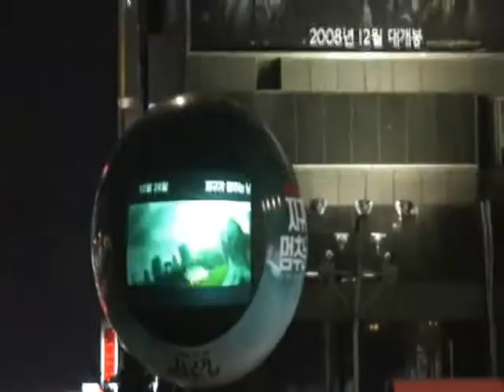SKYVIEW full branding fox movie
Skyview balloon screen tv inflatable for event and marketing display.
- Nice pictures in big balloon (daylight available, rear projection inside balloon)
- Powerful beautiful full branding digital printed graphic jacket on big balloon surface
- Various balloon sizes (from 1 meter to 6 meters) and screen sizes (from 40 inches to 200 inches)
- Excellent mobility with easy quick installation, deinstallation (within 30 minutes)
- Various installations (hanging, standing, floating)
- Internet networking solution remote controls number of unit by server in office.
- Automatic air refill device which keeps beautiful balloon shape all the time.